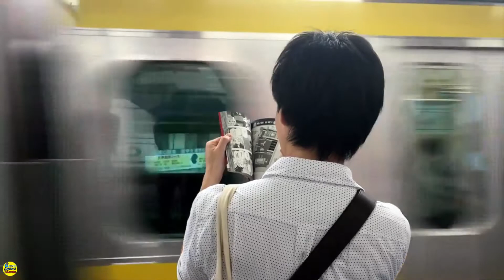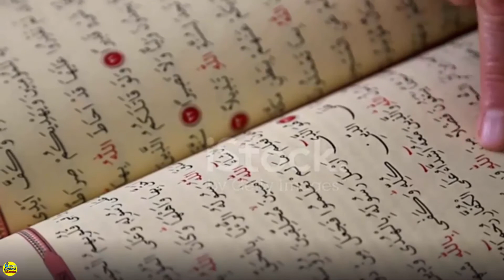আপনি কি প্রেমে পড়েছেন ? তাহলে এই ভিডিওটি আপনার জন্য || সম্পূর্ণ ইসলামীক ব্যাখ্যা । Top News Shanto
Top News Shanto

আল্লাহর ৫৫ টি আদেশ ও নিষেধ এই ভিডিও টি দেখলে ও মানলে ।আপনি জ্ঞানীদের একজন হয়ে যাবেন|Top News Shanto=

স্বামী বা স্ত্রী রাতের বেলা ঘর ঝাড়ু দিলে কি হয় ?কুরআন ও হাদিস কি বলে?কোন মঙ্গল বা অমঙ্গল হবে কিনা|=

ভাই/বোন, আপনি আল্লাহর ভয়ে হারাম প্রেমের প্রস্তাব না দিয়ে সরাসরি অভিভাবকের কাছে বিয়ের প্রস্তাব দিলেন আর প্রতি তাহাজ্জুদে দোয়াও করলেন
কিন্তু আপনার প্রস্তাব ফিরিয়ে দেয়া হলো। কি করবেন? মহান আল্লাহর দরবারে শুকরিয়া আদায় করবেন। এই জন্য যে আল্লাহ আপনাকে বাঁচিয়ে দিয়েছেন।
কারন আপনার প্রস্তাব ফিরিয়ে দেয়া মানে ঐ অভিভাবক হয়ত এখনো দ্বীন হতে গাফেল আছে।
হয়ত আপনি অন্ধকারের দিকে হাটা দিয়েছিলেন, আল্লাহ তার নিজ কুদরত দ্বারা আপনাকে রক্ষা করেছেন।
কারন আল্লাহই ভাল জানেন কিসে আপনার মঙ্গল আর কিসে আপনার অমঙ্গল।
কারন আল্লাহু সুবহানাহু তায়লা আপনার একমাত্র রব, খালিক ও মালিক। সব ভুলে গিয়ে আপনি আপনার রবের দিকে ফিরুন।
সম্পূর্ণ ভাবে ইসলামের ভেতর প্রবেশ করুন। আল্লাহই আপনাকে পথ দেখাবেন ইনশা আল্লাহ।